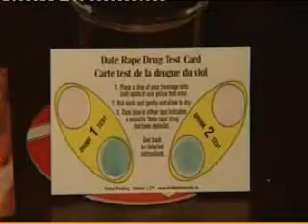Ghb-test op Stratumseind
In uitgaansgebied Stratumseind in Eindhoven kun je je drankje vanaf dit weekend laten testen op het middel ghb.
Het teststrookje van Importeur Biosource uit Etten-Leur wordt door de café's Aloys en De Stunt uitgeprobeerd. Er zitten wel wat haken en ogen aan.